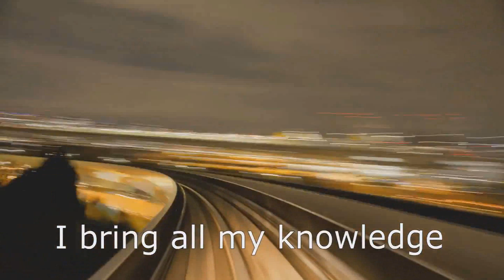Maxus Realty Group - What We Focus On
Our focus is on taking the time to help you and your family find the perfect home while providing value-added services and benefits to take advantage of all the benefits available to you.
I am sincerely interested in my clients.
I promise to take the time to understand who are you?
What's important to you?,
What are your goals objectives and preferences?